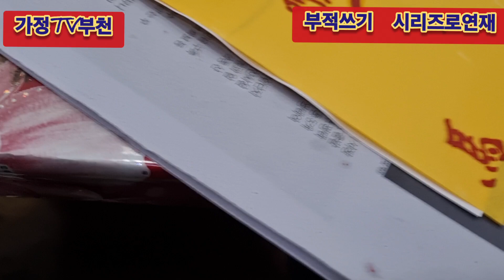(166)급속매매부적 부적배우기 시리즈로연재 집 상가 건물 토지 전 월세 매매 성사 팔방 급속매매부적 부천 원경불교사 팔방 으로 도움받고